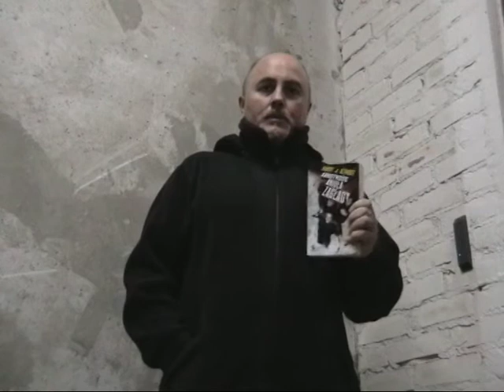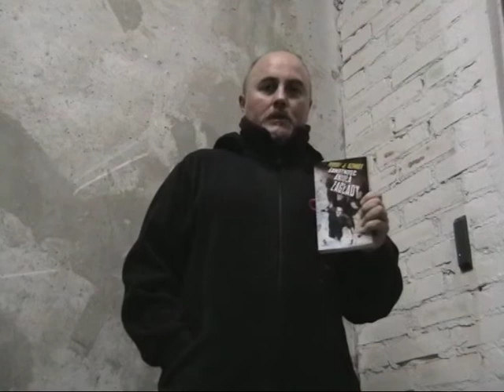Samotność Anioła Zagłady - o książce opowiada Robert J. Szmidt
Powieść drogi. Rajd przez wyludnioną Amerykę. Podróż wgłąb każdego z nas.
NIE TYLKO DLA FANÓW "FALLOUTA".
Najnowsza książka Roberta J. Szmidta "Samotność Anioła Zagłady" - premiera już 20 listopada!